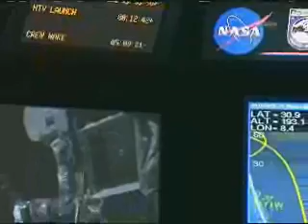HTV2 2nd Stage Separation:分離成功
HTV2号機分離成功
Second Stage Separation